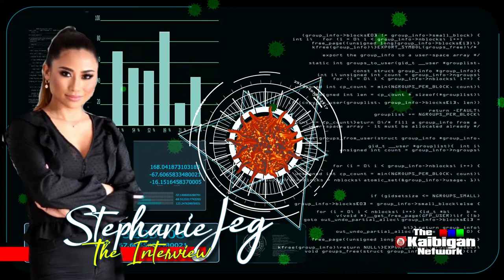Dreams Come True, Switzerland, Stephanie Jeg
Welcome to The Kaibigan Network Online TV, a New Way of Presenting News, People, Events, Places, and more for more than 11 Million Filipinos Based Abroad.

We are a proper TV Station abiding with all of the Journalism Ethics and We regard our work and audience with the highest respect.